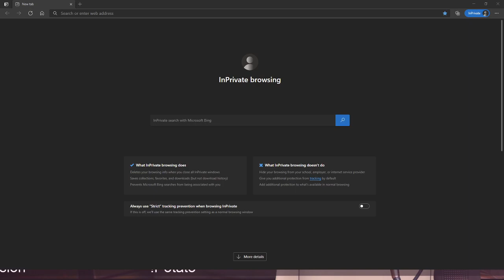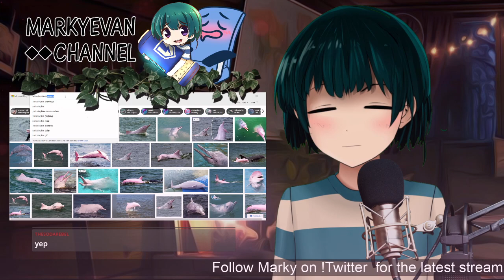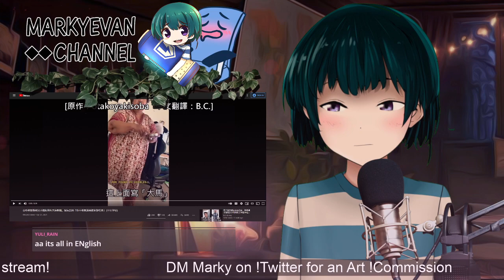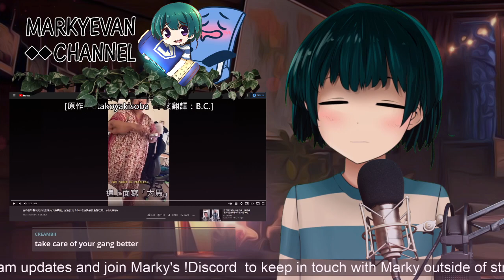Chatting and....? ~ [VTuber] Marky_Evan